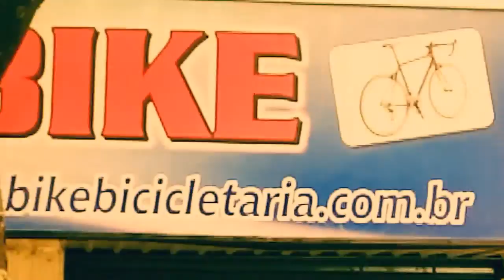Top 75 MOMENTO OFFICE BIKE Expansão da Loja e Bike Eletrônica